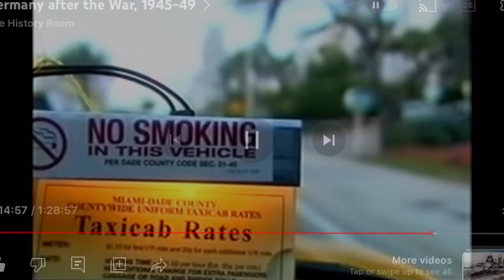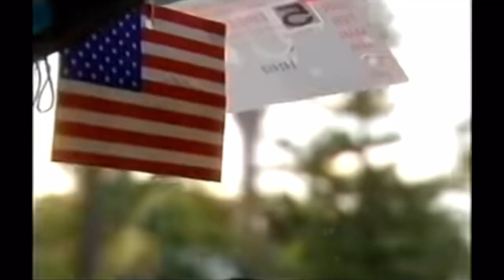2005 Interview with trombonist Tom MacIntosh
This interview with musician Tom MacIntosh (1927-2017) is a poignant reminder of why Diversity, Equity, and Inclusion initiatives are so important for American orchestras.  Taken from the 2005 BBC documentary "Germany After the War" (linked below).  With an introduction by Daniel Black.